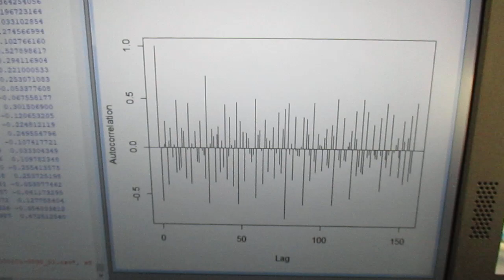超音波の音圧測定解析（自己相関、パワースペクトル、バイスペクトル） Ultrasonic-labo